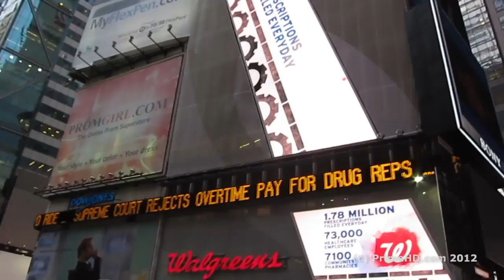PrimeHD on the Times Square Billboard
How cool is that! Alex took a photo of PrimeHD's talented model, actor, and a great guy, Chance von Spiessbach, as part of PrimeHD music video shoot. This photograph went on to win its place on the Times Square billboard in New York City. Watch the video showing actual footage of the Times Square with our artwork displayed. Hey Chance, congrats! - now you are even more popular - if that's even possible!!!